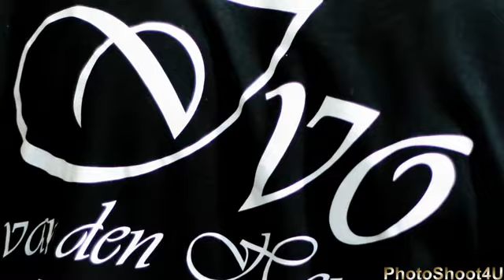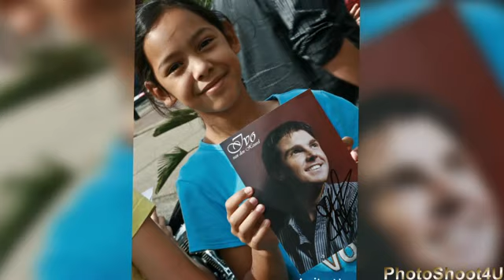RTV Parkstad op Locatie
Met optredens van D'r Wielly, Gewoen Ron, Sandra Vandebergh, Patrick Pesch en Ivo van den Heuvel